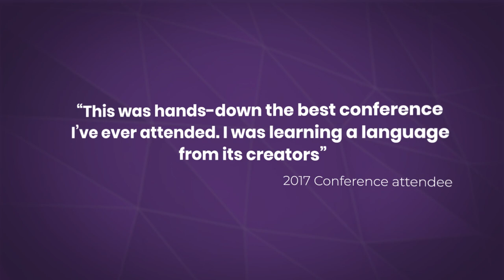Functional Conf 2019 - Bengaluru, India | Nov. 13-17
Functional Conf 2019 is Asia's premiere Functional Programming conference.

This year's keynote speakers are:
- Edward Kmett, Chairman @ Haskell Core Libraries Committee
- Andrea Leopardi - Core Team Member @ Elixir Lang
- Bruce Tate, Author and Founder @ Groxio
- Aaron Hsu, Computer Scientist @ Indiana University

Choose from 6 full-day workshops, 3 full days of conference sessions, plus for the first time in India, a full day of Code Beam Lite.